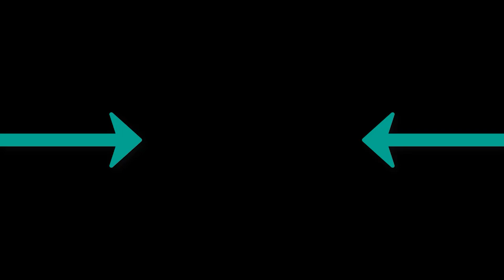Davuiside - Back on Deck